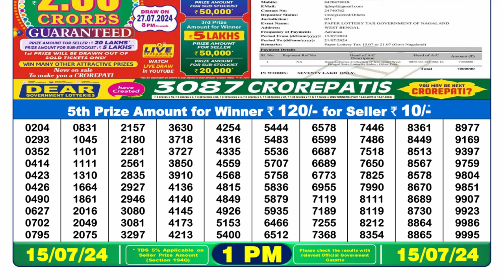Nagaland Lottery Sambad Live 1pm 15.07.24